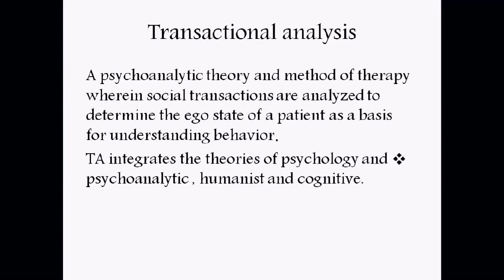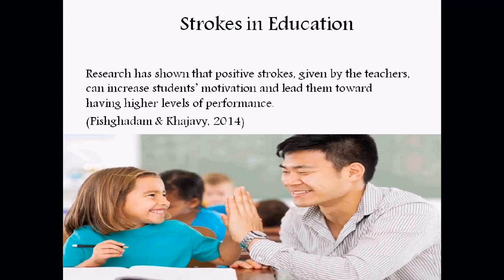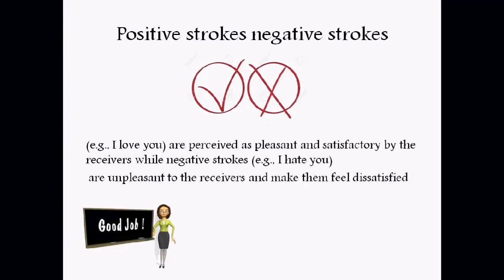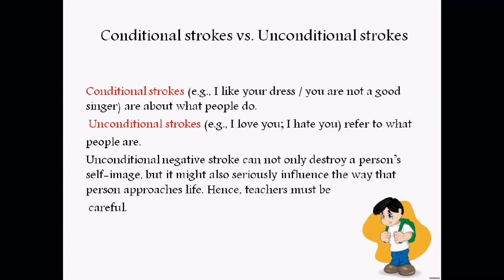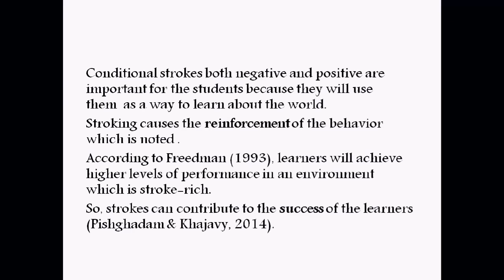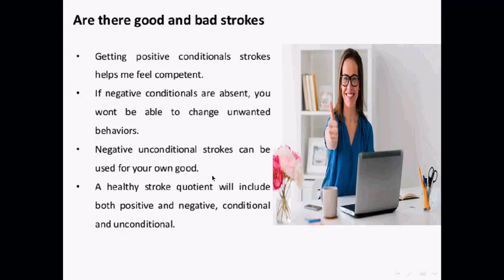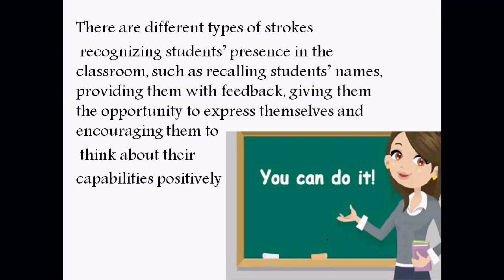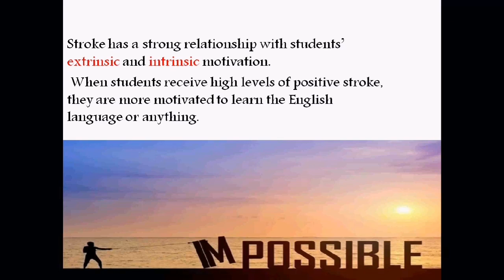ورشة بعنوان (التغذية الراجعة في التعليم) يلقيها م.م. احمد راهي جياد